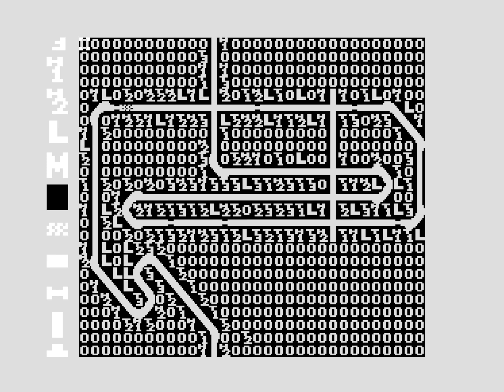Rally Speedway (C64 VICE 60Hz no commentary)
This is gameplay from the C64 top-down racing game Rally Speedway by John Anderson, published by Commodore in 1985.  Three of the tracks are played in single-player mode.

Rally Speedway has no computer controlled opponents.  In the two-player game both players are racing against each other for three laps.  Players incur time penalties for falling behind or crashing into roadside objects.  In the one-player game the player just races the track forever, trying to improve their time.

The most amusing aspect of the game is when the player crashes into the scenery: the driver runs from the exploding car and waves his hands up and down.  If the player crashes at speed, the driver is in flames, and has to dive to roll and put the flames out.

In-game F1 switches the control method from the default left to rotate left and right to rotate right over to joystick up/down/left/right to aim the car in that direction.  In both modes fire is the brake.  The status text changes from white (rotation) to black (directional) to indicate the change.  F7 quits back to the menu.

It's not obvious, but there are several different tracks available.  On the game menu go down to "make trax", where the current track is shown and can be modified.  Press F1 or F3 to cycle back and forth through the tracks.  F7 to exit, selecting the current track.  Tracks can also be loaded from disk.  No disk-based tracks are provided with the game, but some can be found online with a bit of googling.

Lemon 64 page for Rally Speedway:  (Rated 8.24 at time of writing)